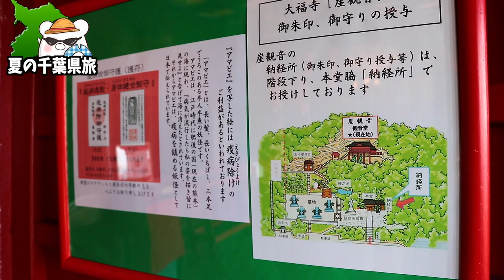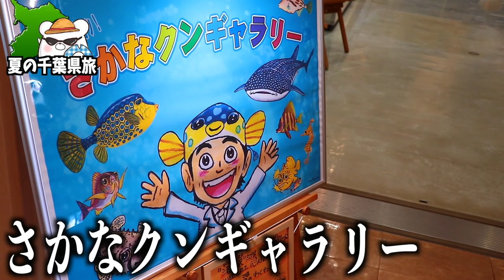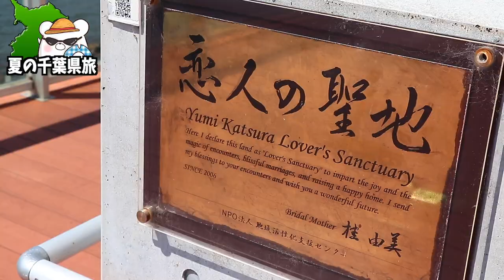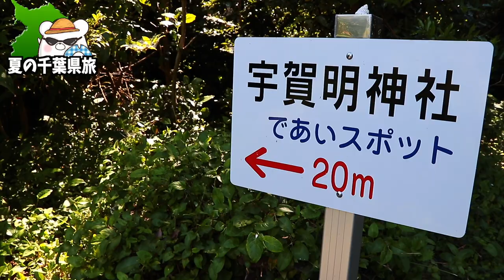【千葉県館山市 お勧め観光スポット】崖観音(大福寺）→渚の駅たてやま（さかなクンギャラリー）→沖ノ島コースが素晴らし過ぎる!! 〜part1〜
★天然温泉 人魚の湯 旅館 海紅豆★

■ーーー2022年夏の千葉県旅ーーー■